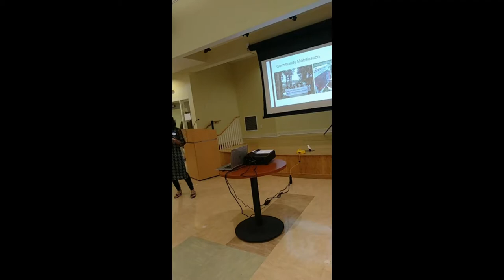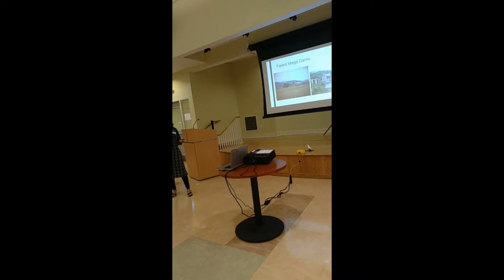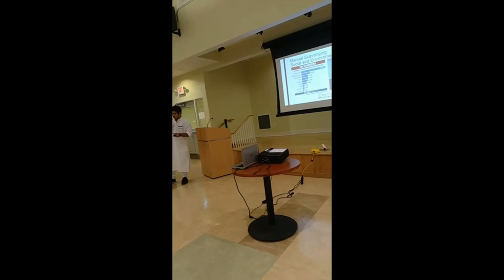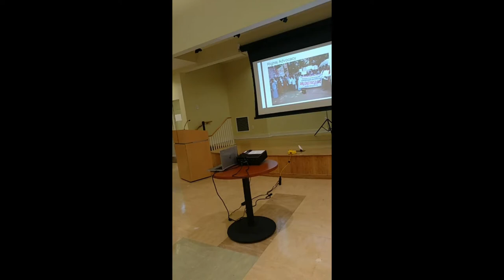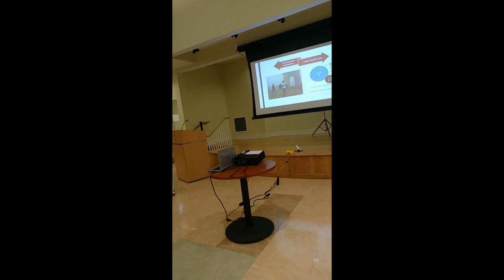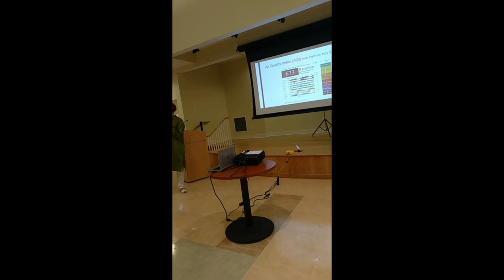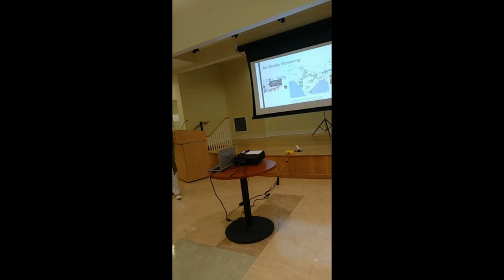BostonMilan2018Presentation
AID Boston Metrowest Milan 2018 Presentation